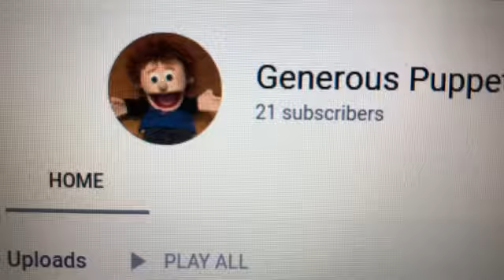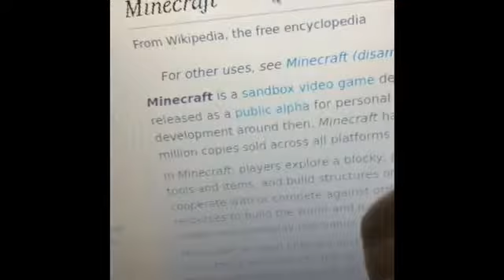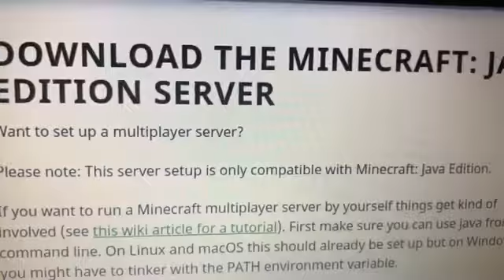Timmy Plays Minecraft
Hmmm. what can happen?